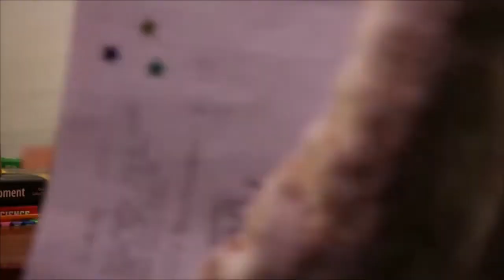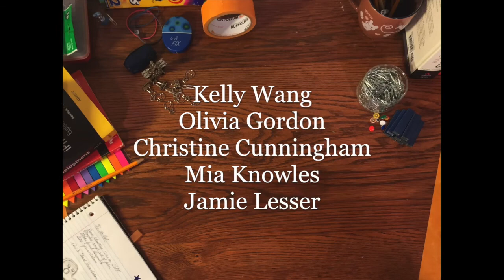RE New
by Kelly Wang, Olivia Gordon, Christine Cunningham, Mia Knowles, and Jamie Lesser

Stop motion final film project from CS371 at Williams College
Profs. Morgan McGuire